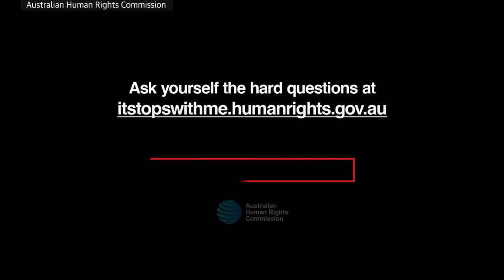'Racism. It Stops With Me': Australian Human Rights Commission launches campaign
The Australian Human Rights Commission has launched a new campaign to counter racism. 'Racism: It Stops with Me' targets Australians without experiences of racism, urging them to reflect and understand the harm it causes. The campaign was partly paid for by a sponsor who redirected funding from the AFL’s Collingwood football club after a report commissioned by the club found a culture of ‘structural racism’. The AHRC said it hopes to tackle racism by appealing to those who have not experienced it